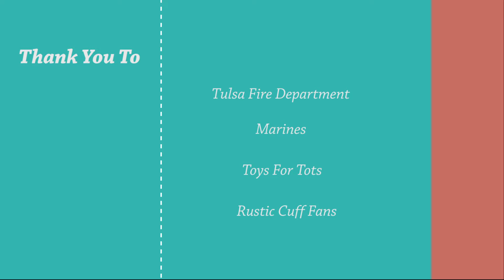Merry Christmas Jill Donovan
Rustic cuff fans, Tulsa Fire Department, and Marines all got together to support Toys for Tots and to say Thanky you and Merry Christmas Jill Donovan.

Facebook, Twitter, or Instagram